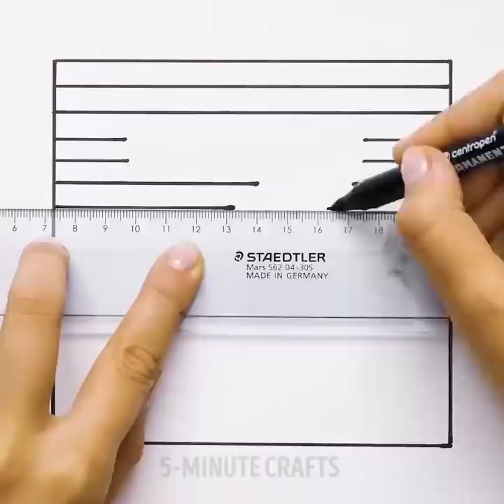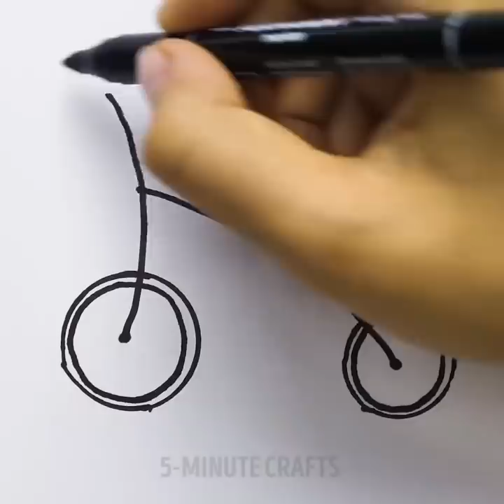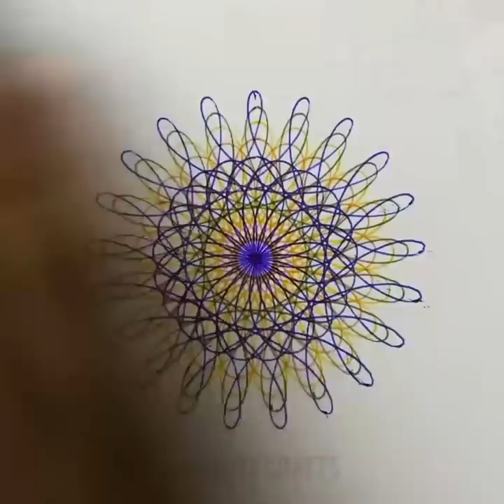١٦ حيلة فنية سهلة ورائعة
أفكار فنية لا تصدق

نحن نحب الفن التجريدي لأنه الخيار الأمثل لتزيين منزلك خاصة إن كنت تفضل التصميم المنزلي الحديث أو البسيط. الفن التجريدي هو وسيلة للتعبير عن مشاعرك دون أي مهارات خاصة لأنك لا تحتاج إلى اتباع توجيهات. يمكنك اختيار أي لون أو شكل لأنه لا توجد قيود، بل مجرد حرية مطلقة. بالإضافة إلى ذلك، يمكنك استخدام أدوات مختلفة غير متوقعة للتعبير عن إبداعك. أحد أسهل أنواع الفن الرائجة هي الفن السائل. لا يتطلب سوى خطوات قليلة لصنع تحفة فنية. إلى جانب ذلك، هو طريقة رائعة للرسم لأنك لا تحتاج إلى فرش. بدلاً منها، يمكنك استخدام مجفف شعر، وممسحة، وقطعة من الكرتون. إذن، لا تحتاج إلى امتلاك مهارات فنية خاصة، فقط أحضر قطعة قماشية بيضاء وأكريليك، وابدأ في صنع تحفة فنية. الفكرة الرئيسية للفن السائل هي عملية صب الطلاء على قماش وتوزيع الطلاء بدون فرشاة. الخطوة الأولى هي أخذ كوب بلاستيكي وسكب طبقات من ألوان طلاء مختلفة فيه. ضع قطعة قماش أعلى كوبك واقلبهما بحرص. استخدم مجفف شعر لنشر الطلاء على القماش. الآن لديك ديكور زينة رائع!

إن كنت تحب الانطباعية، يمكنك تجربة رسم لوحة باستخدام ... ممسحة! نعم يبدو مجنونا، ولكن شاهد مقطعنا التعليمي وستتفاجأ بالطريقة.

يمكنك صنع قلم مبيض رائع. ويمكن استخدامه لصنع بطاقات معايدة وصور جميلة. أحضر وعاء واسكب مبيضا فيه. أزل القطعة الأساسية من قلم تحديد "هايلايتر" وانقعها حتى يختفي اللون الأصلي. سيستغرق الأمر بضع ساعات. بعد ذلك قم بعمل خلفية ملونة، أحضر الخطاط المبيض وابدأ في الرسم به.

الطوابع الزمنية:

01:16 - كيفية رسم اليد

03:47 - اصنع كوبا رائعا

11:33 - مقطع تعليمي حول الفن السائل

14:20 - طريقة سريعة لرسم البحر

18:23 - فن الرسم مع الكف

22:16 - فن زخرفة رهيب

القناة الرسمية